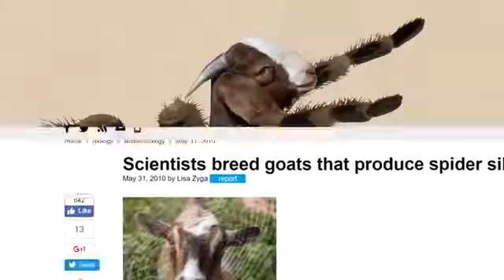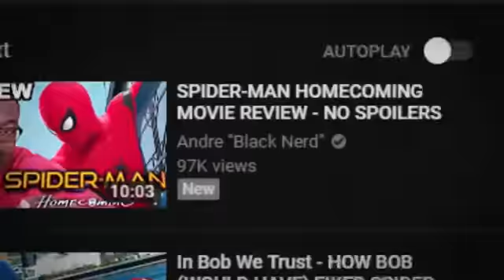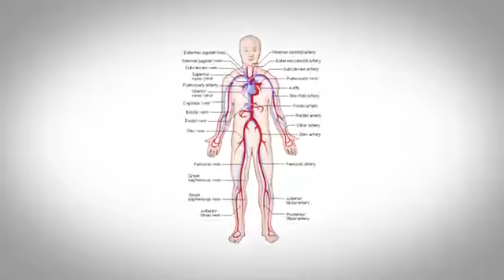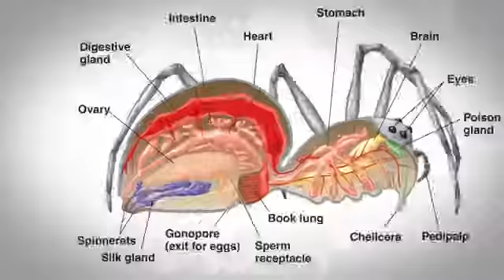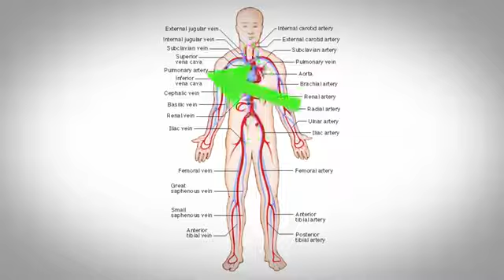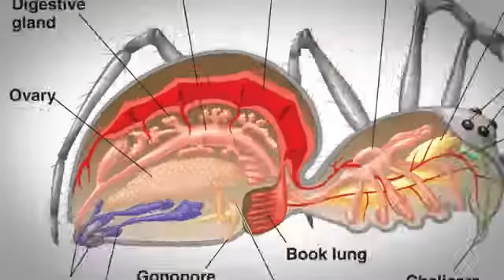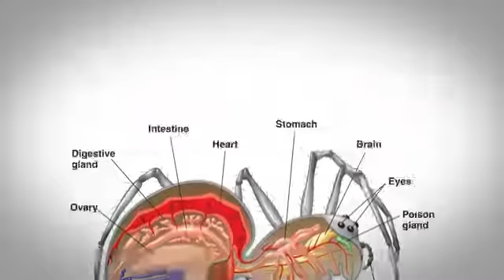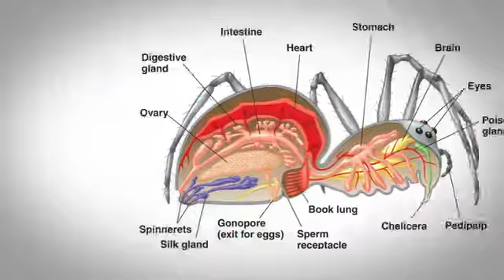Film Theory Spiderman is DEAD! Web Swinging's Tragic Truth Spider Man Homecoming 1